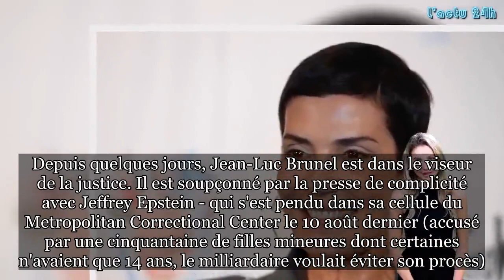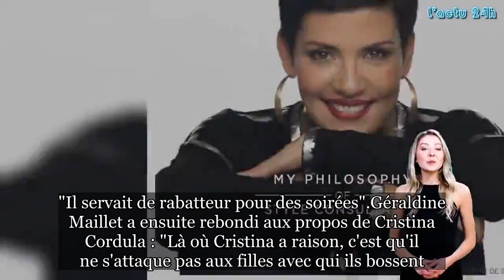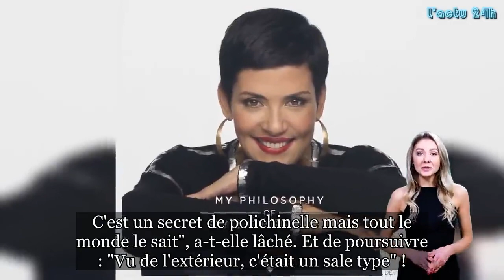Cristina Cordula réagit à l'affaire Epstein « Les filles ont peur de dire non